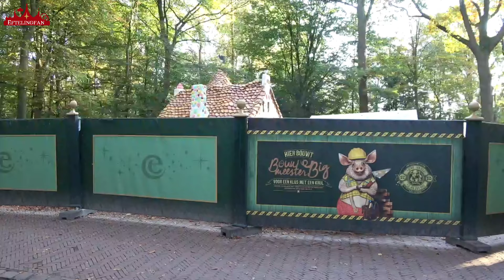Herbouw sprookje van Hans en Grietje deel 11 [Efteling 2024]